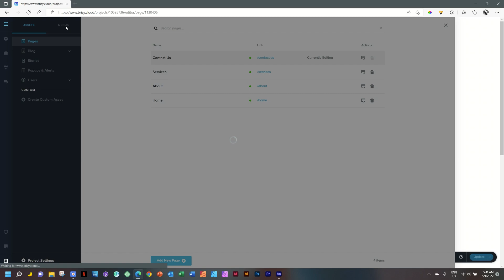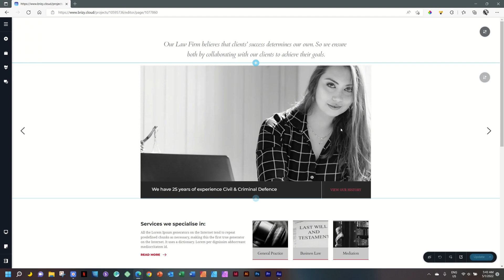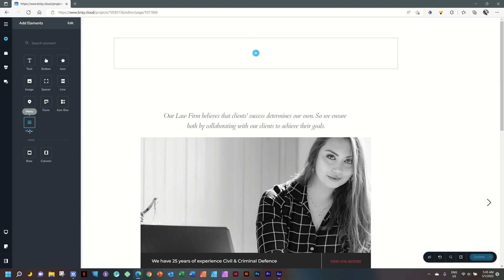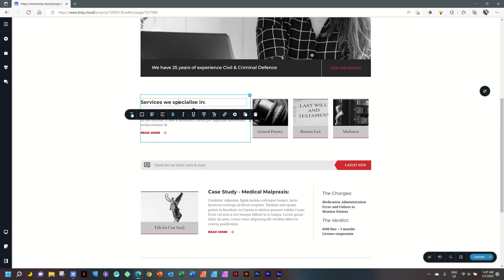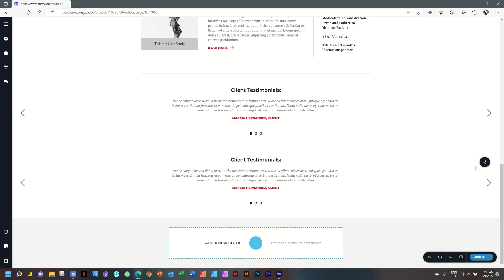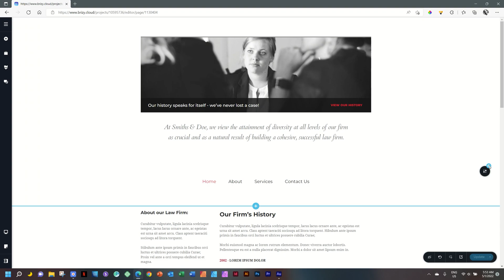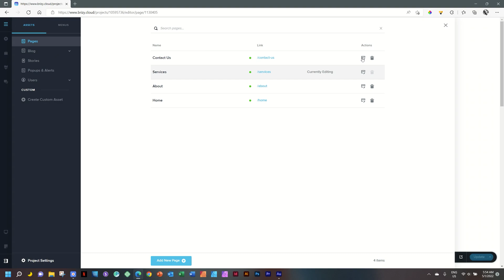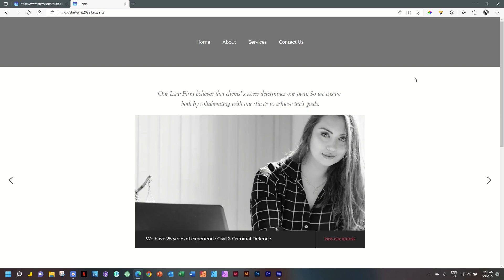Menu & Navigation | Brizy Cloud 2022, Starter Kit 16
Add a menu element with links to allow for navigation between your various pages.